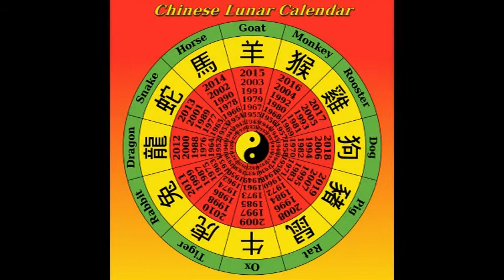Chinese, Chinese Zodiac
Students can learn about the Chinese Zodiac signs in English using this visual aid.

Teacher Monkey Taiwan is a group for ESL teachers and learners in Taiwan.